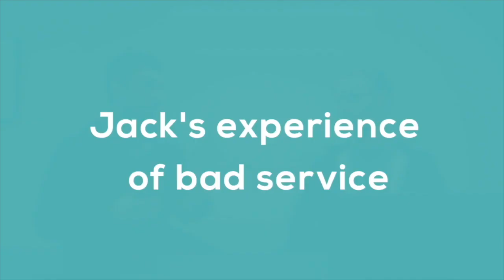Improve Customer Journeys For Your Business | Success in the Field | Ep. 1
How can field service businesses improve customer journeys? Join two field service experts as they share their thoughts in Commusoft's first episode of Success in the Field.

In this video you'll learn:

• What makes a positive or negative customer journey?
• How customer journeys impact overall customer experience
• Examples of how you can improve customer journeys

00:00 Introduction
00:22 Improving customer journeys
00:53 Jack's experience of bad service
04:46 Jason's experience of bad service
08:08 Walking in your customers' shoes
10:30 Taking it further
11:30 Communicating with customers
15:55 Service confirmations
20:30 Feedback
25:00 Customer journeys
26:10 Wrapping up

SUCCESS IN THE FIELD
Success in the Field is a new video series for field service professionals. Each episode we discuss the rapidly changing field service industry and how you can accelerate your business's success in the field.

With over 15 years of experience working with and building software for field service companies, Commusoft founder, Jason Morjaria can talk for days (quite literally!) about the challenges the industry faces. Meanwhile, co-host Jack Sargent has spoken with over 5,000 field service companies during his time as Sales Manager at Commusoft.

Commusoft is a technology company specialising in software solutions for field service companies.

Commusoft is the only platform that your field service business needs to manage your jobs, close more sales, and chat with your entire team.

Whether you're a business owner, an operations manager or an office manager, Commusoft helps you manage day-to-day operations in both the office and the field.